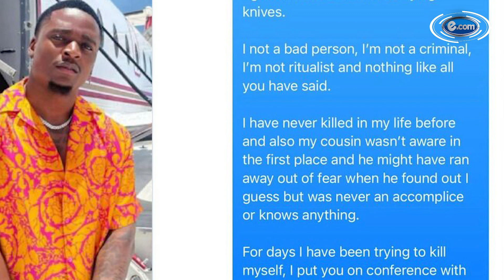Nigerian influencer Augusta Osedion, better known as Austa, was murdered by her boyfriend.